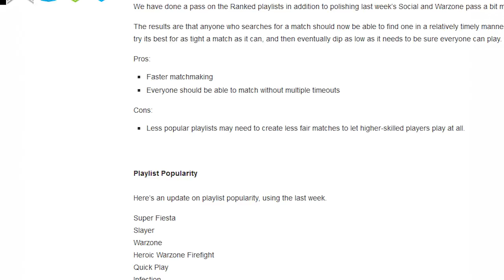Vehicle Fiesta! | Halo Infinite Potential Gamemode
Vehicle fiesta in halo 5 is a ton of fun, maybe 343 can incorporate it in Halo 6 as an actual playlist!